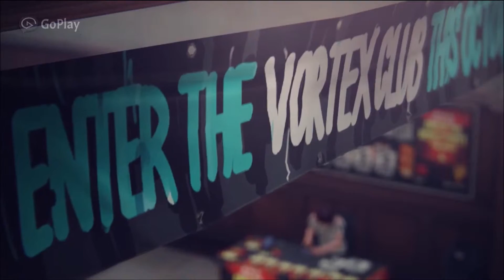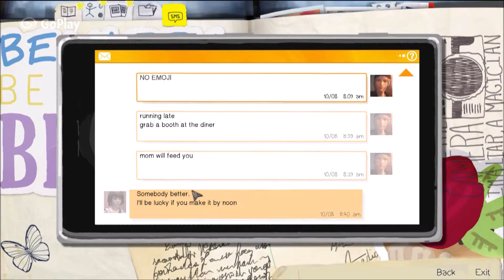Life is Strange #11 TRAIN